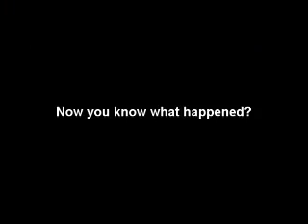video paling lucu 2015